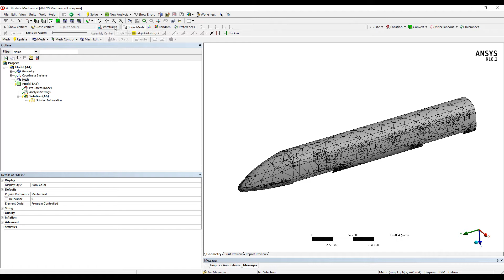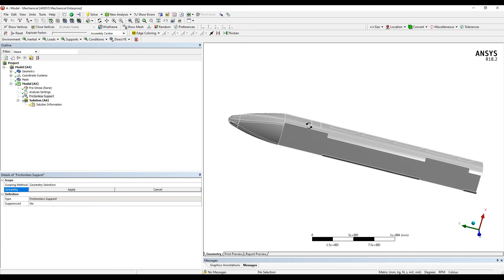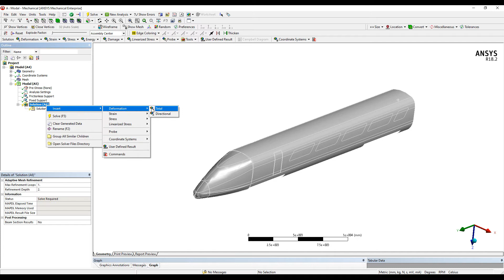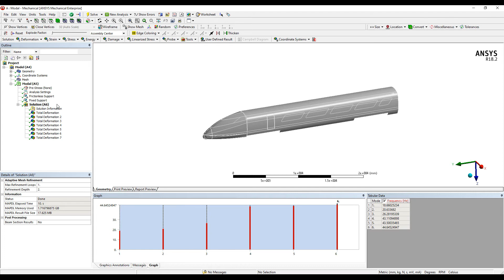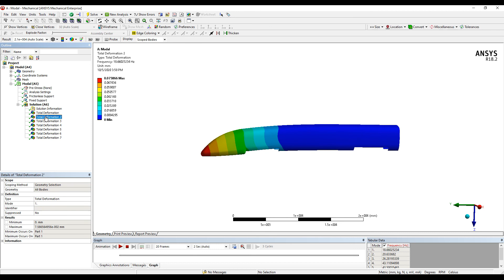Ansys - high speed train natural frequency and mode shape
Ansys Tutorial - high speed train vibration
you can download the geometry from GRABCAD.com